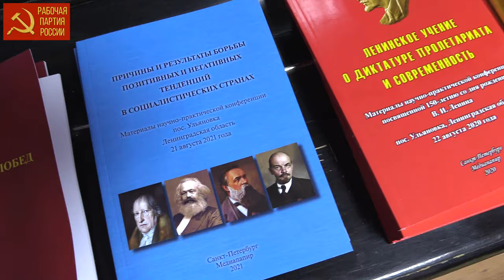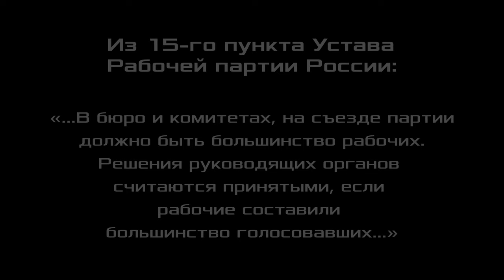XXVIII Съезд Рабочей партии России. Отчёт ЦК и задачи партии. Обсуждение. 05.11.2021.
00:00:45 - Дмитрий Олегович Назаров, менеджер проектных продаж, секретарь комитета ЛО Рабочей партии России, Ленинград.
00:17:27 - Алексей Михайлович Чопа, оператор станков с ЧПУ, Экспериментально-производственный комбинат Уральского федерального университета, член ЦК Рабочей партии России, г. Свердловск.
00:25:14 - Григорий Вячеславович Бобинов, врач ГБУЗ СПб «Городская поликлиника № 52», председатель секции СМП профсоюза медицинских работников «Действие», член ЦК Рабочей партии России, Ленинград.
00:39:58 - Валентин Владимирович Кальвит, электромонтёр, сопредседатель профсоюза "Защита" АО "Саровская генерирующая компания", сопредседатель Российского комитета рабочих, член ЦК Рабочей партии России, г. Саров.
00:43:02 - Марат Фаритович Мигранов, инженер, и. о. главного редактора Красного радио Фонда Рабочей Академии, член Рабочей партии России, г. Свердловск.
00:53:26 - Вячеслав Михайлович Лазарев, электрик 4 разряда, ГУП Инпредсервис, член Рабочей партии России, Ленинград.
01:02:54 - В. В. Кальвит.
01:06:57 - Андрей Анатольевич Федин, председатель мандатной комиссии съезда, оператор-наладчик станков с ЧПУ ЗАО НПП «МЕРА», член ЦК Рабочей партии России, г. Королёв, Московская обл.
01:13:39 - Павел Юрьевич Гиль, слесарь-ремонтник 4-го разряда, ПАО «Т-Плюс», Самарский филиал, Самарская ГРЭС, член ЦК Рабочей партии России, г. Самара.
01:22:02 - Полина Сергеевна Кошкина, дизайнер, заместитель главного редактора газеты «Народная правда», член Рабочей партии России, г. Ижевск.
01:34:12 - Максим Денисович Дмитриев, оператор расфасовочно-упаковочного аппарата, ООО «Нева Лайн», член ЦК Рабочей партии России, Ленинград.
01:36:18 - Александр Владимирович Золотов, доктор экономических наук, профессор, вице-президент Фонда Рабочей Академии, консультант Российского комитета рабочих, член ЦК Рабочей партии России, Нижний Новгород.